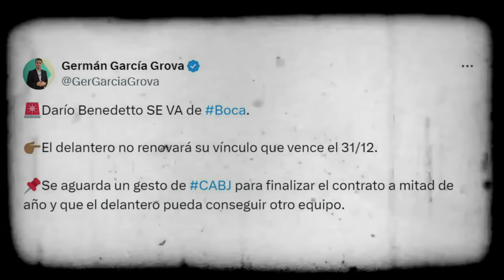¿BENEDETTO SE VA DE BOCA? / TODA LA VERDAD // AZZARO REACCIÓN